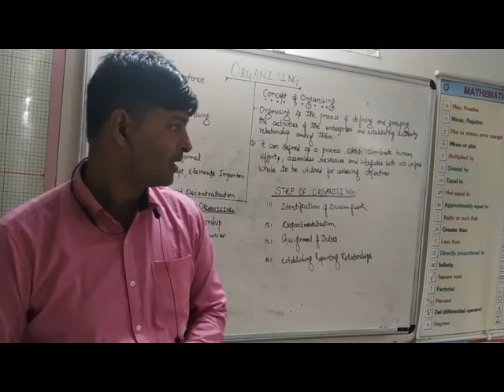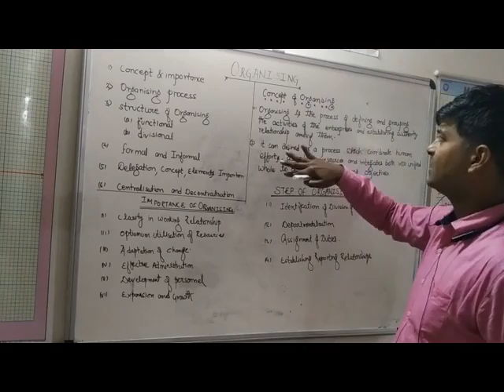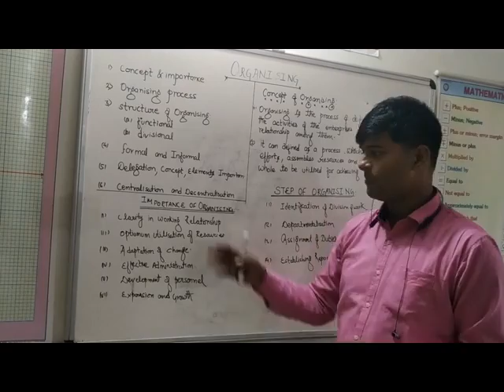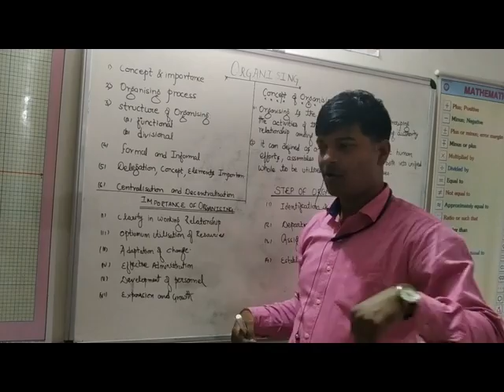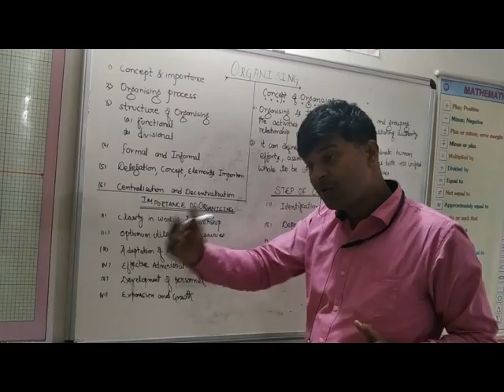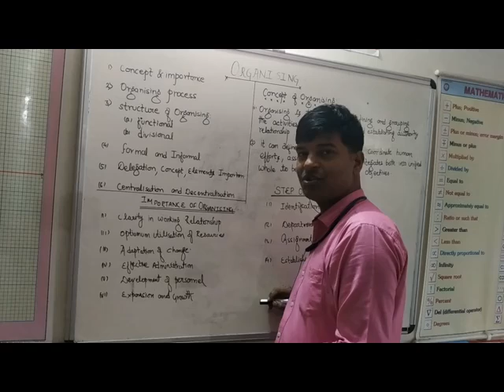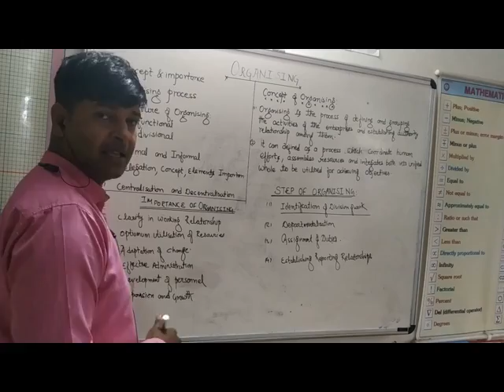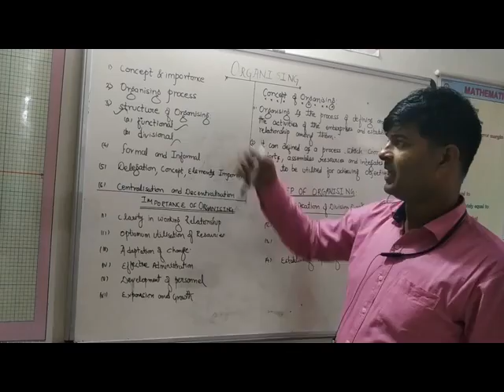BUSINESS STUDIES 001 x264